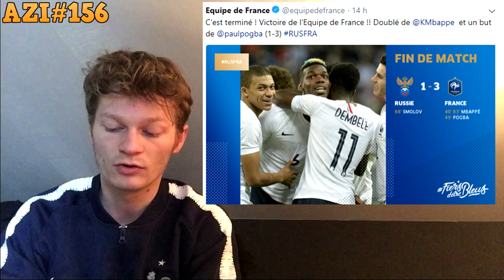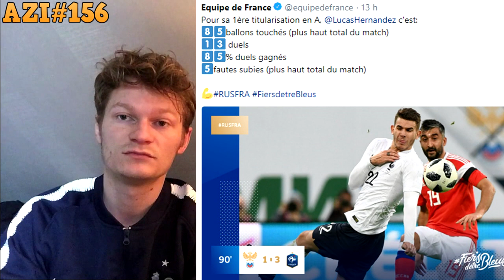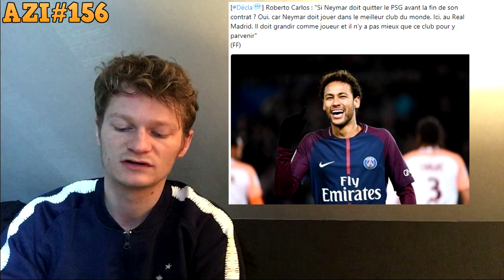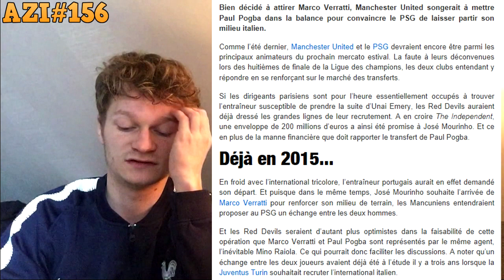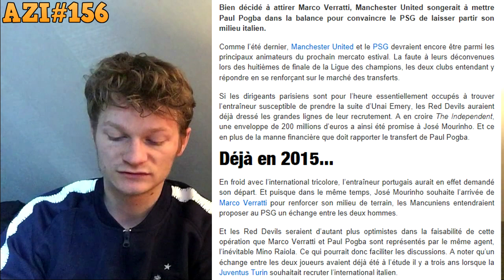NEYMAR TACLÉ PAR UNE LÉGENDE BRÉSILIENNE !! / POGBA EN LIGUE 1 CET ÉTÉ !!? AZI#156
A+